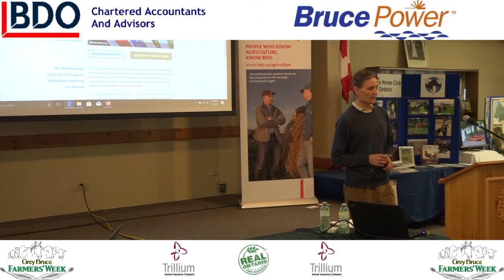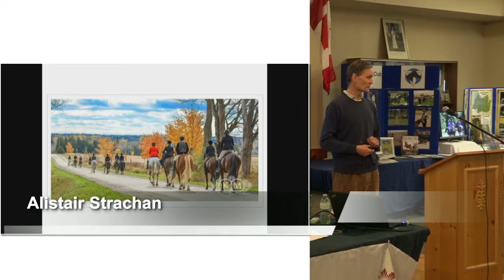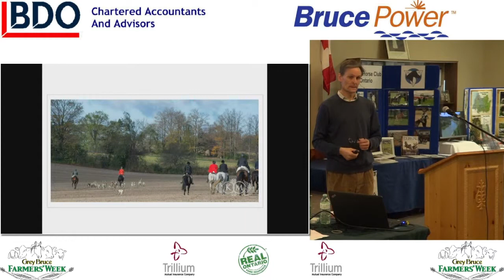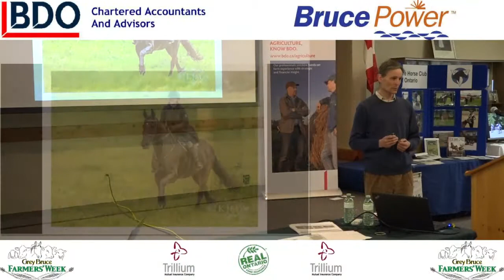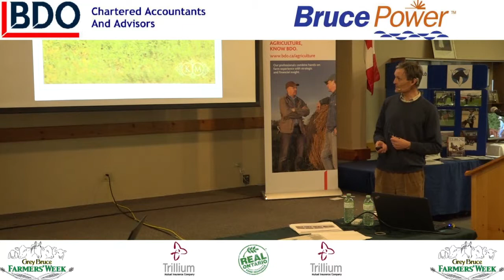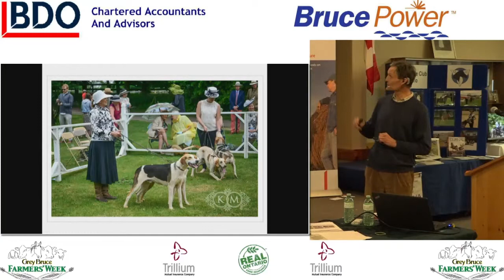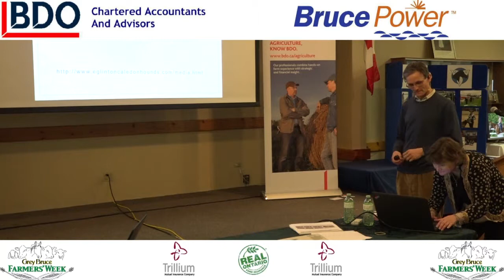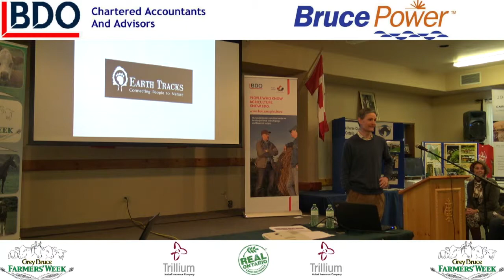Hunting with Hounds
Alastair Strachan
A brief outline hunting coyotes with hounds in a traditional English-style hunt with horses and a pack of hounds.